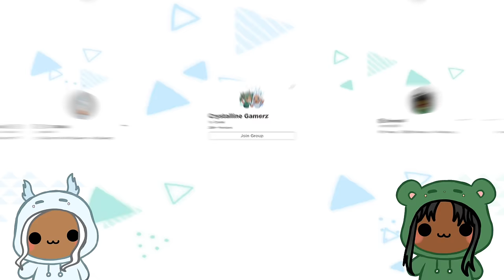WHERE IS SANTA PART 2? | Roblox | Brookhaven 🏡RP